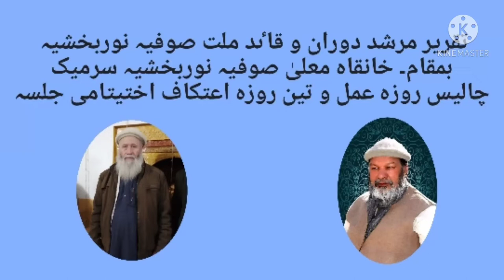Murshid Doraan Molana Rustam Ali Anjum. Speech Khanqah Muallah Sofia NoorBakhshia Sermik.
It's all about Sufism, Sofia Noorbakhshia's speeches, and Tarana.